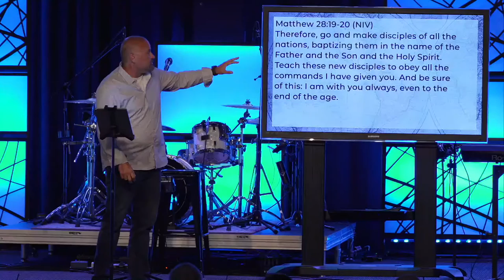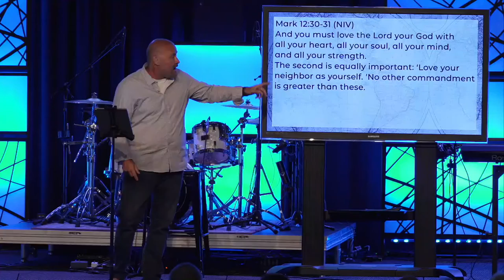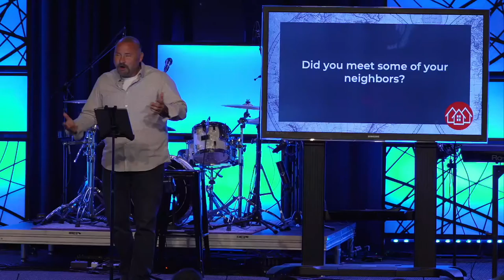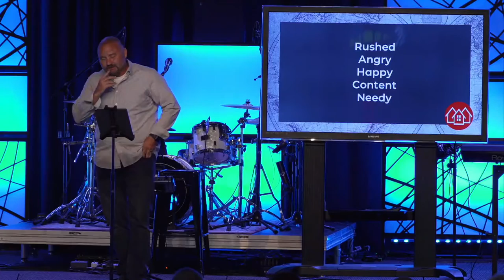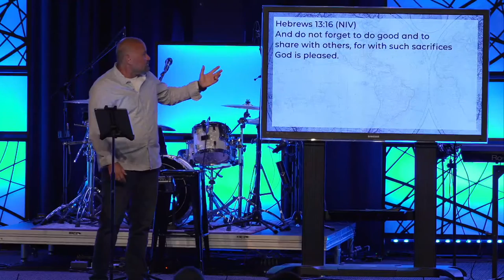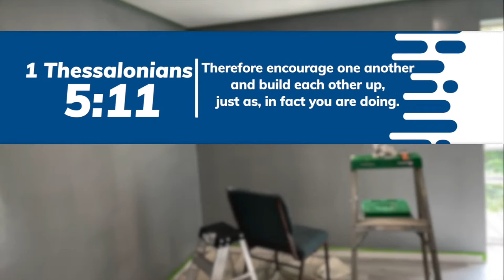Aug. 15, 2021 Message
Here's another look at last week's message from our Commissioned series, "There."